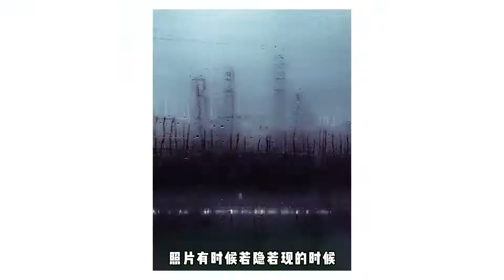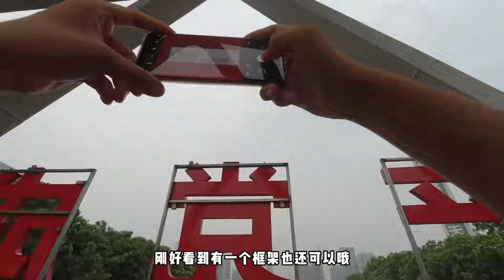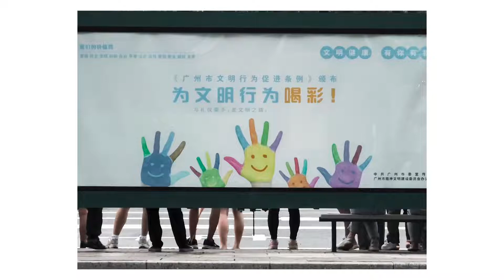【第一视角】雨天拍照不好看？现场教你寻找有趣瞬间，拍出氛围感！ R